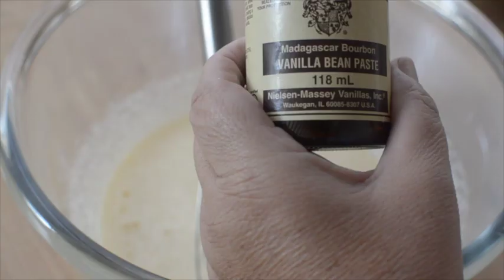Cómo hacer brownie cookies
¡¡ Es imposible comer solo una !! Brownie en forma de galletitas, una delicia
Dale a "me gusta" y "compartir" ¡¡ GRACIAS !!